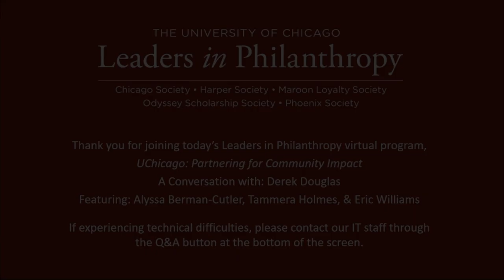Partnering for Community Impact: A Conversation with Derek Douglas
For nearly a decade, Derek R. B. Douglas, vice president for Civic Engagement and External Affairs, has led the University’s engagement with the city of Chicago and neighboring communities on the South Side.

In conversation with Alyssa Berman-Cutler, executive director of community development; Eric Williams, owner of the Silver Room; and Tammera Holmes, founder and CEO of Aerostar Avion Institute, Douglas spoke about how the University is partnering with local residents, small businesses and nonprofits in neighboring communities on the South Side to make a positive impact.

Part of the Leaders in Philanthropy virtual program series. Originally broadcast on February 4, 2021.